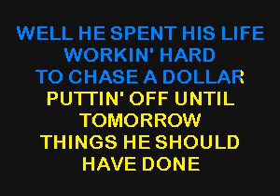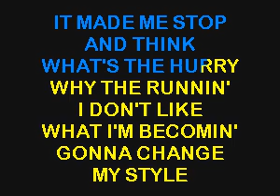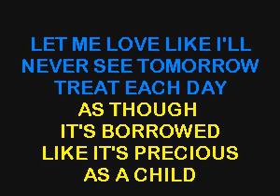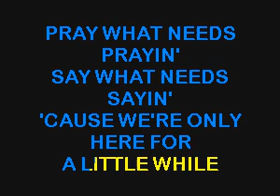SC8271 01 Dean, Billy Only Here For A Little While [karaoke]